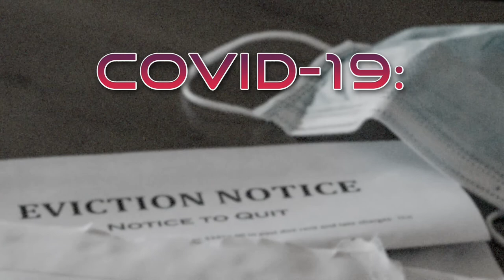WAVY - Moratorium on evictions - COVID-19: The Long Haul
It's an issue that's been heating up, THE EVICTION MORATORIUM.
Landlords feel their hands have been tied by Government.
The Government are trying to prevent mass homelessness.
How will all this impact renters? Find out Monday, April 12th, 2021 on WAVY News 10 at 6pm.

If you missed the story go to:
WAVY.com